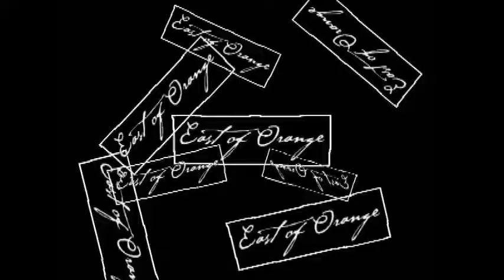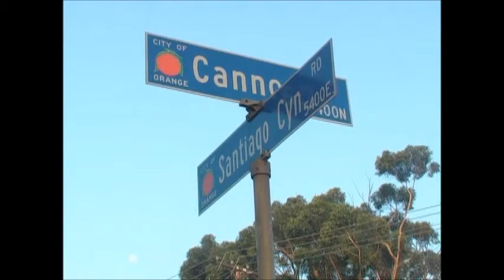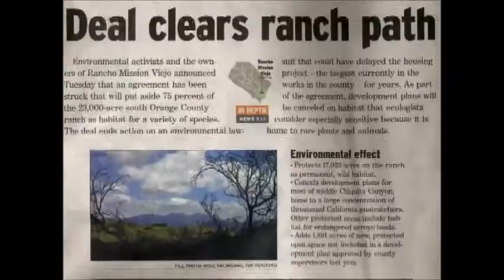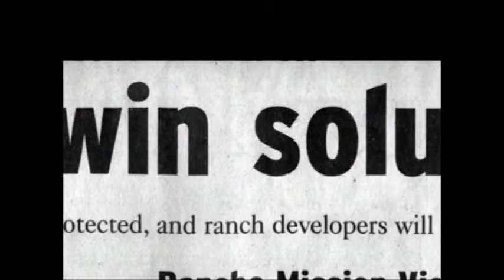Smart Growth for Orange Hills, California? -Wild Heritage Planners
Jack Eidt and Jerry Collamer from Wild Heritage Planners, working with the Orange Hills Task Force (Sierra Club, Angeles Chapter), propose Urban Villages for the hills of East Orange and protecting Santiago Canyon and Irvine Lake as wild open space. To date, the Irvine Company has suburban sprawl approved for the site. In the interest of protecting wild spaces, reducing traffic, and creating a vibrant village, the project requires a rethinking.

"Irvine, California - The Place Where Urban Sprawl Ends?" By Jack Eidt
Billed as "the place where urban sprawl ends," the 93,000-acre Irvine Ranch became the 20th Century state of the art in privately developed master planning. To be sure, the original vision has proven an enormous success for the Irvine Company, providing homes for over 200,000 people, while preserving over half of the original land as permanent open space, wilderness and parkland. Yet, since architect-planner William Pereira first envisioned a "university community" in 1960, the Ranch has evolved into a new form of sprawl: what might be termed Suburbia of Parkway-Isolated Enclaves. A world given over to the automobile, the residents of the safe and quiet cul-de-sacs are freeway-close and provided convenient commercial and office centers surrounded by oasis-like parking lots. What was "Smart Growth" four decades ago, however, in a landscape of disappearing wilderness and traffic gridlock, no longer looks so smart.